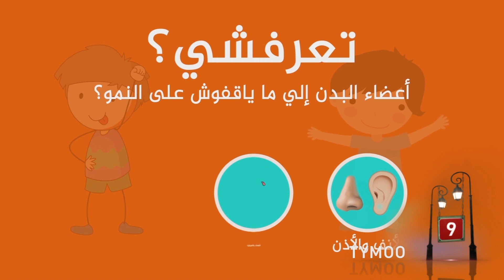تتابعون برنامج TYMOO يوميا إنطلاقا من الساعة 17:00